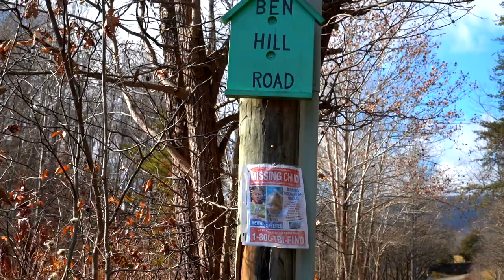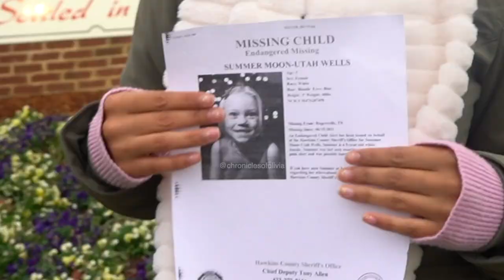THE SEARCH FOR SUMMER: TRAILER (Episode 1 & 2)